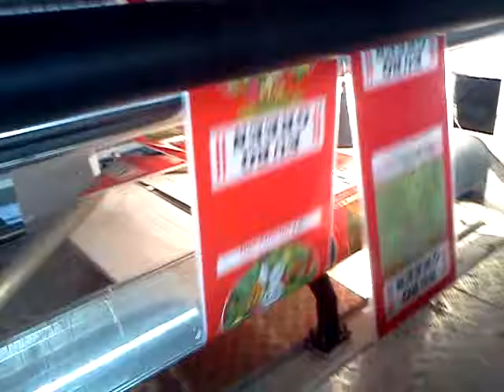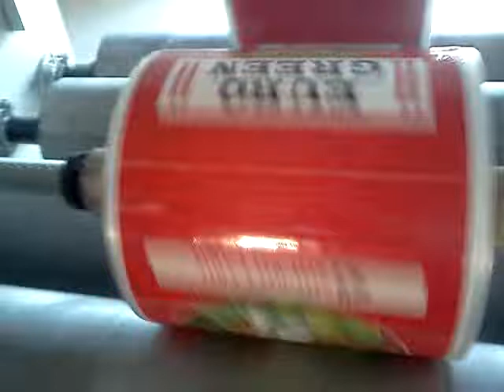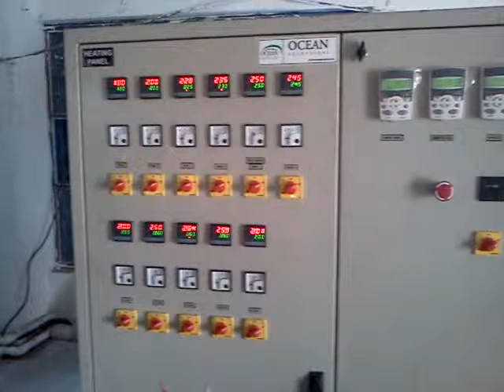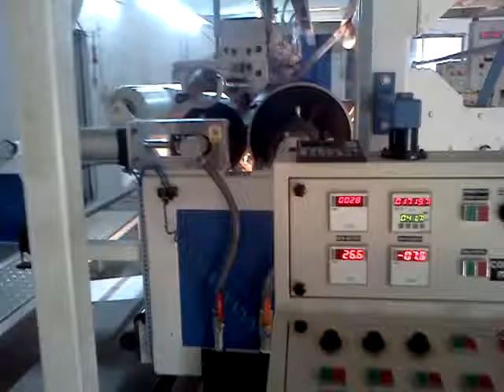Woven Sack Fabric Coating machine bopp Lamination INDIA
Extrusion Coating Lamination Machine :

Woven Sack Fabric Coating machine bopp Lamination with Bag Plant
Lamination on Woven Sacks / Knitted Bags, Woven Fabrics, BOPP, Paper, Aluminium Foil, ... 900kgs/hr and line speed of more than 200mtr/min ... Extrusion Lamination and Coating Plants with High Speed High Production upto 200mts/min for ..

Factory Add : --

Kujad, Daskroi,
Ahemadabad - 382430

Corporate Office :--